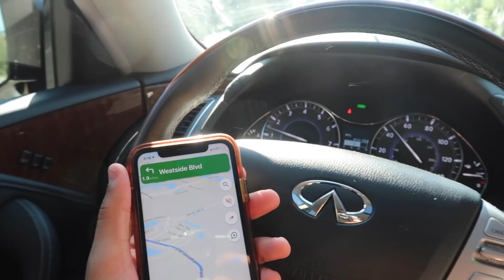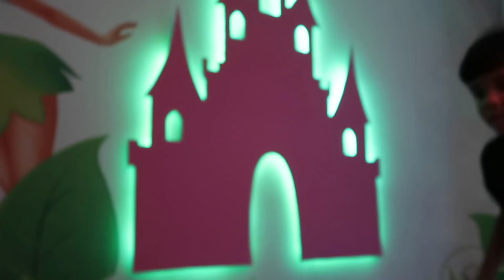NOS MUDAMOS DE NUESTRA CASA POR VARIOS DIAS !! NUEVA CASA CON 9 CUARTOS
Twitter :  @LA FAMILIA LATORRE ​